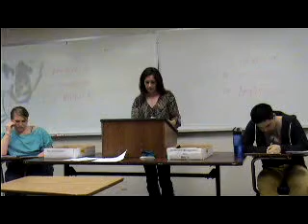2AC No Fault Divorce.MPG